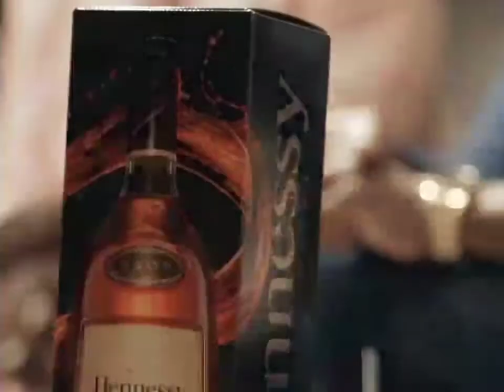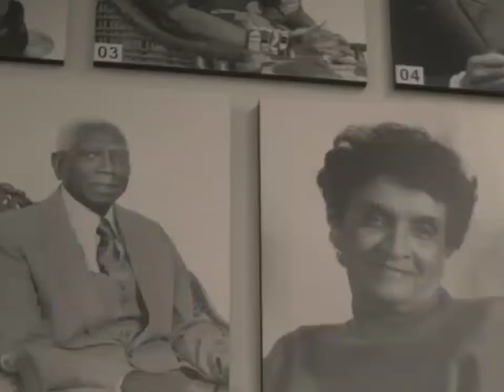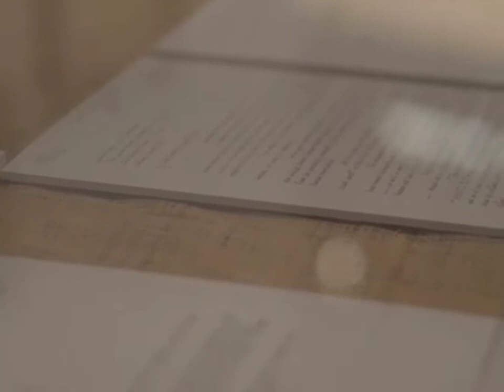Bob Powers | "Never Fold Up" (VISUAL)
We stayed down till we came up. never fold up

(Produced by: OthelloBeats & SephGotTheWaves)